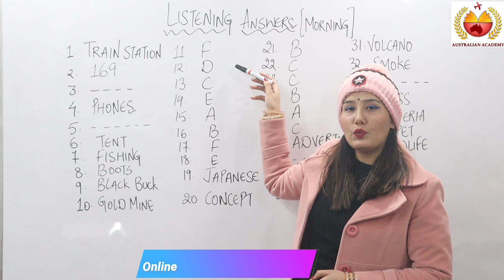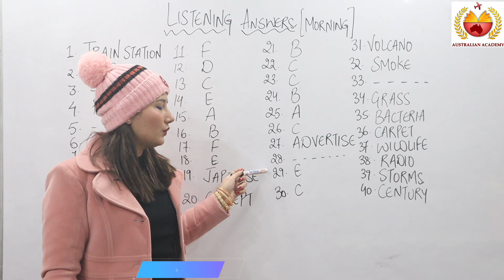Listening Answers | 20 Jan. 2022 | Morning Slot | IDP | Parveen ma'am | The Australian Academy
learn more about listening answers 20 january 2022 you need

This video is all about listening answers 20 january 2022 valuable information but also try to cover the following subject:
-20 january 2022 ielts listening answers
-20 january 2022 evening listening answers
-20 january 2022 ielts moring slot listening answers

So you would like to know more about listening answers 20 jan 2022, I did too, and here is the video that I created around this topic.
Listening answers 20 january 2022 intrigued me so I did some research and created this YT video.

This YT channel has various other related video clips concerning 20 january 2022 ielts listening answers, 20 january 2022 evening listening answers, and 20 january 2022 ielts morning slot listening answers

Now that you have viewed our YouTube vid about listening answers 20 jan 2022 did it helped?
Please share the YouTube video to assist other people searching for 20 january 2022 ielts listening answers or 20 january 2022 evening listening answers :)